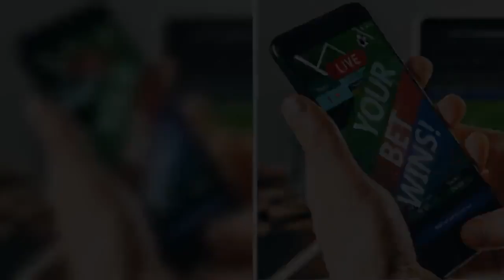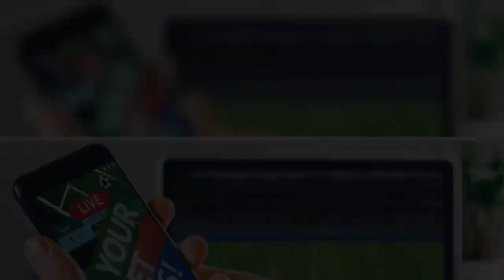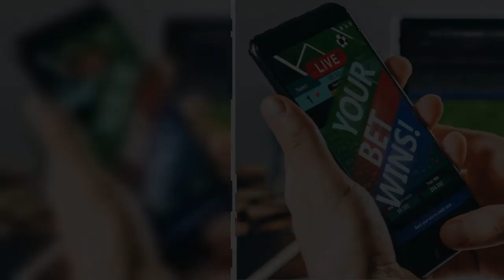NHS urges betting firms to help tackle 'vicious' gambling addiction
The NHS is calling for an end to "betting bribes" in a bid to take action against gambling addiction and its effect on mental health. Claire Murdoch, the head of mental health services in England, said the link between betting and mental illness is "increasingly clear" and incentives such as free bets should be banned.    She has written a letter to five major bookmakers warning that the NHS can no longer "pick up the pieces" from gambling addiction. In the letter to the chief executives of William Hill, BetFred, bet365, GVC and Flutter, Mrs Murdoch highlights the predatory tactics that "turn the occasional flutter into a dangerous habit". She added: "I am concerned that offering people who are losing vast sums of money... free tickets, VIP experiences, and free bets, all proactively prompt people back into the vicious gambling cycle which many want to escape."    Mrs Murdoch said the NHS had been forced to open 14 gambling-addiction clinics in a £2.3bn investment in mental health.    She said she had "seen first-hand the devastating impact on the mental wellbeing of addiction" as a nurse of more than 30 years' experience.  The letter, which has the backing of ministers and MPs, adds: "We should not be expected to pick up the pieces from lives damaged by avoidable harm." Betting firms have agreed to meet Mrs Murdoch for a summit on the issue of problem gambling, which has also been linked to suicide. In response to her letter, the Betting and Gaming Council said it was "determined to raise standards and improve safer gambling" and was working on ways to combat the issues, such as including new age-verification checks and increasing funding for research, education and treatment. The organisation also invited Mrs Murdoch to "meet with us at the earliest opportunity" to discuss her concerns and what is being done to raise standards in the gambling industry. It follows the announcement that customers of gambling companies are going to be banned from using their credit cards for betting from 14 April. The Gambling Commission's plan, which aims to tackle problem gambling and protect vulnerable customers, has sparked steep falls in the share prices of major industry players.